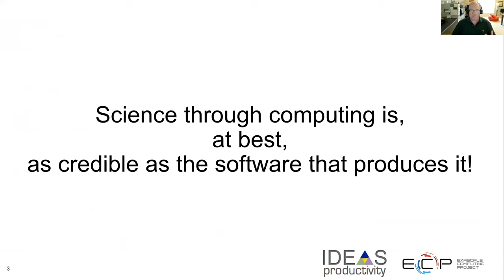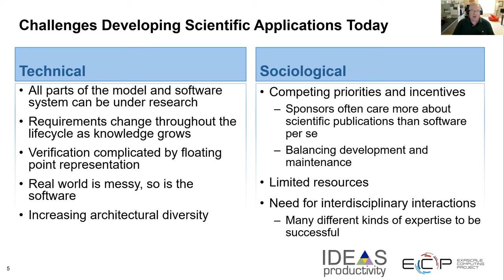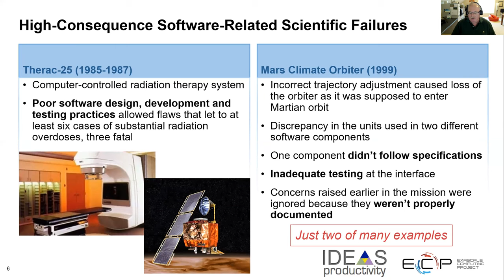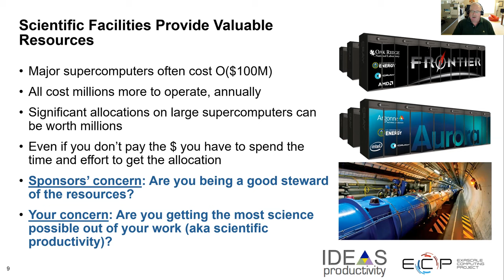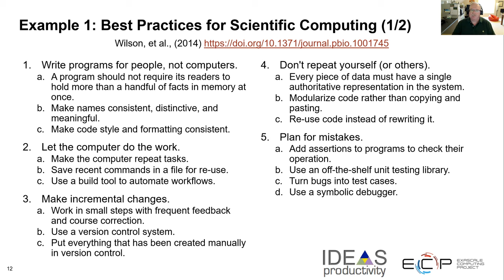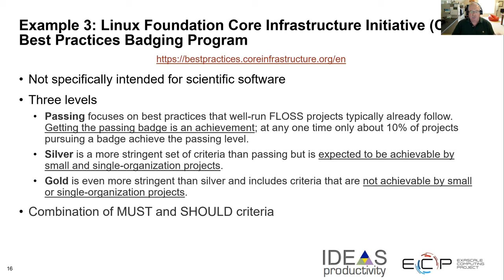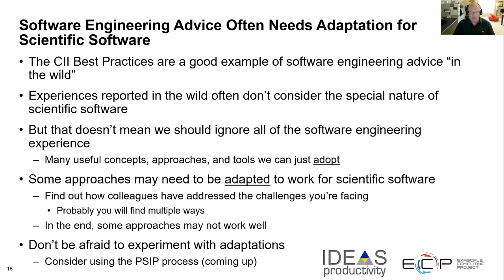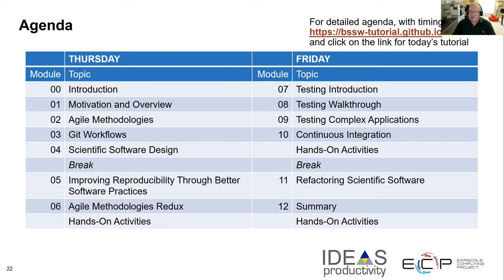Motivation and Overview of Best Practices in HPC Software Development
This presentation by David E. Bernholdt (ORNL), is module 01 of…

David E. Bernholdt, Anshu Dubey, Patricia A. Grubel, Rinku K. Gupta, and David M. Rogers, Better Scientific Software tutorial, in ISC High Performance, online, 2021. DOI: 10.6084/m9.figshare.14642520.